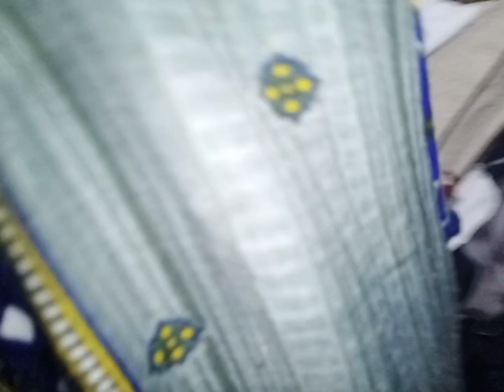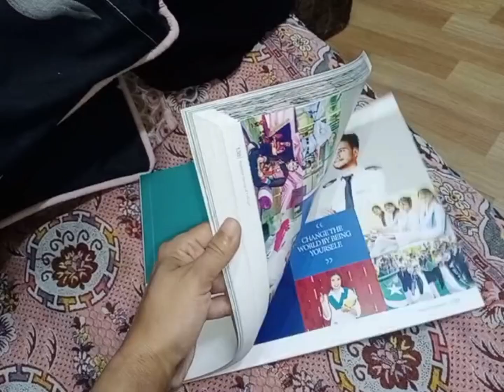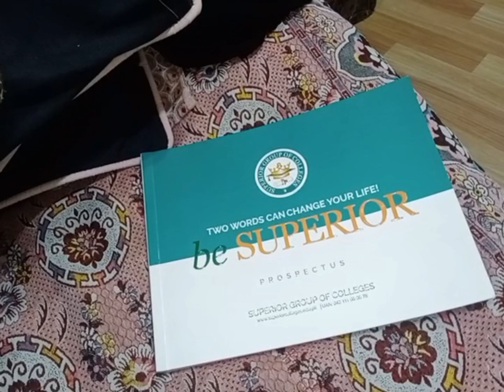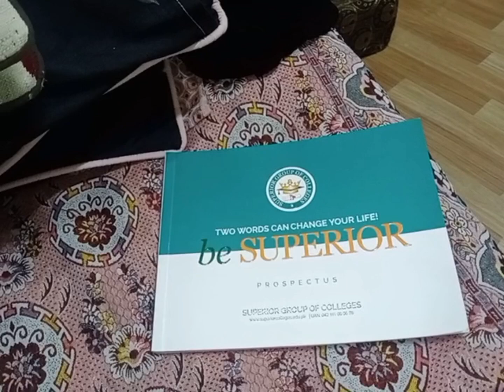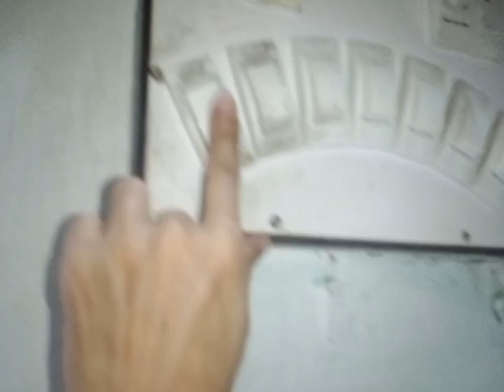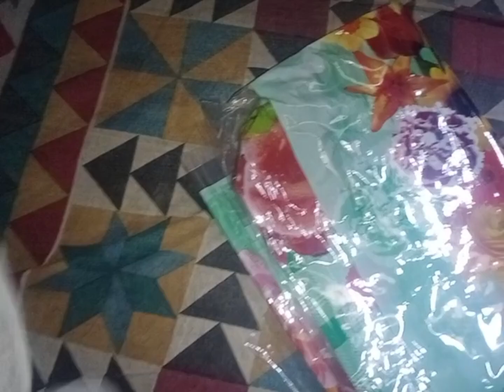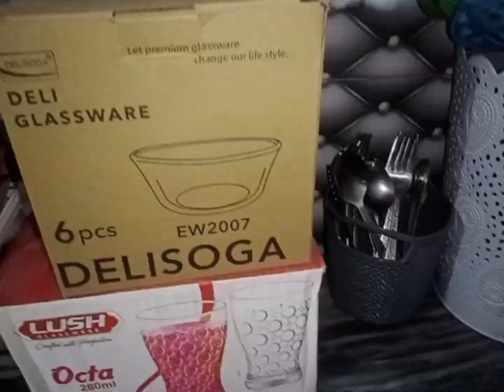My. Daily Life Routine (Afshan Noreen Vlogs)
village food
village cooking
village life
village
village cooking channel
village recipes
village woman
village channel
village food
indian village food moo
street village food
vlogs punjabi
punjabi family
rural pakistan
vlog village life
Pakistan punjab
punjabi village
happy punjabi
punjab lifestyle
punjab countryside